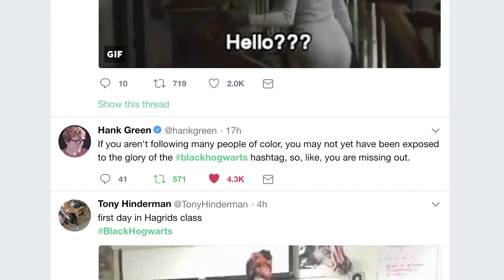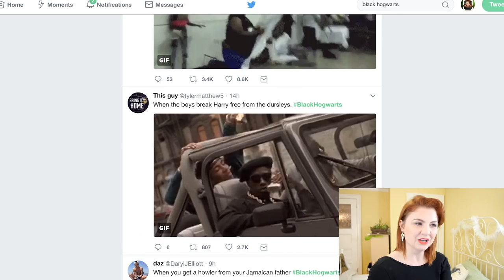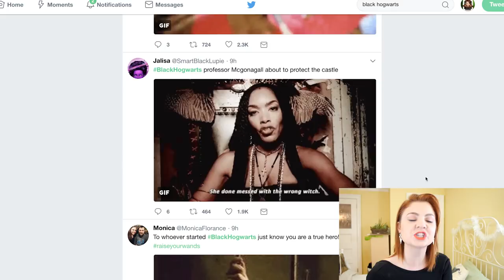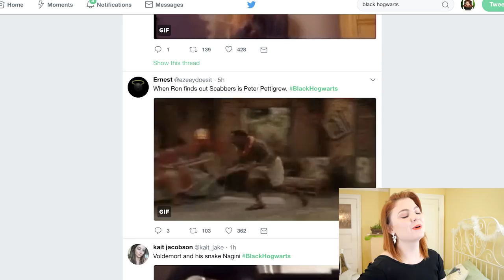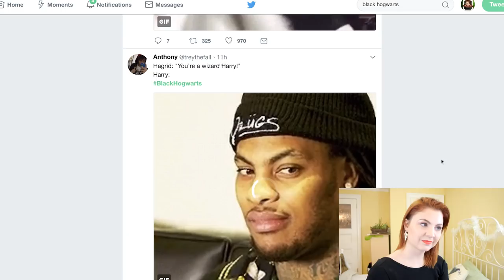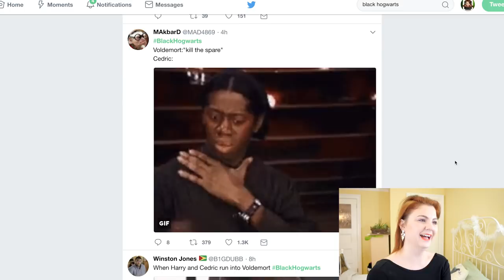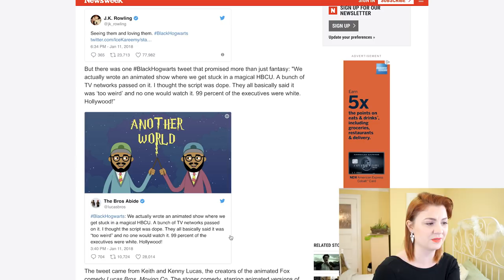BlackHogwarts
The Black Hogwarts Harry Potter hashtag has been trending on twitter and some of the posts were truly epic.  In this video I talk about the Black Hogwarts parody and some of the best posts on Twitter. I also talk about the Lucas Brothers / Bros Abide Black Hogwarts TV Show.

More Harry Potter videos: Is Hermione Black?